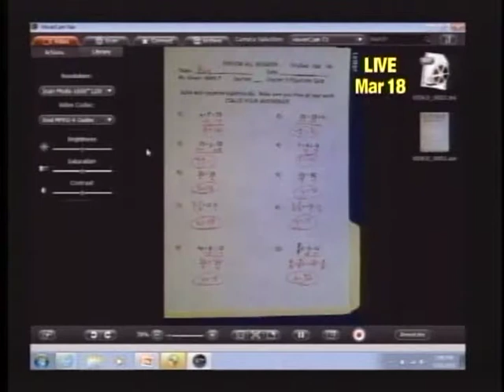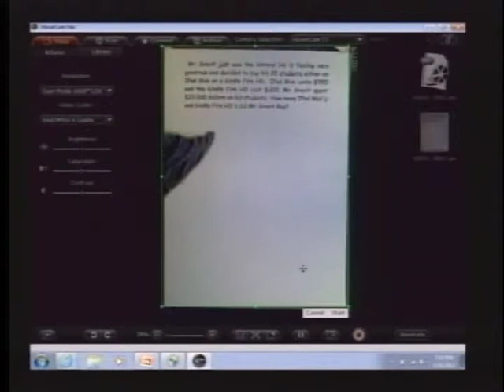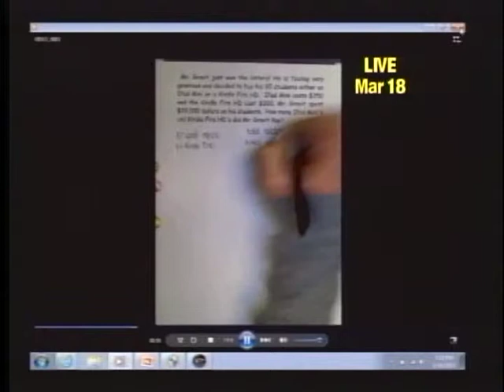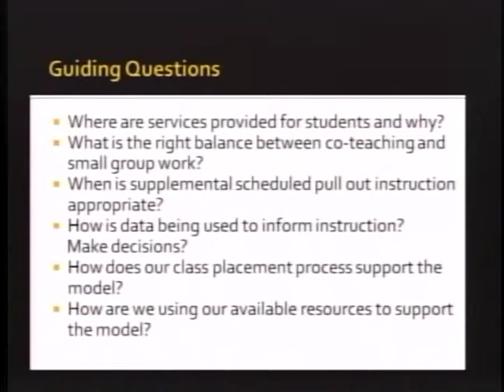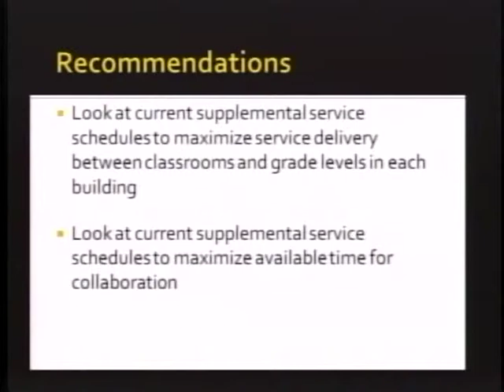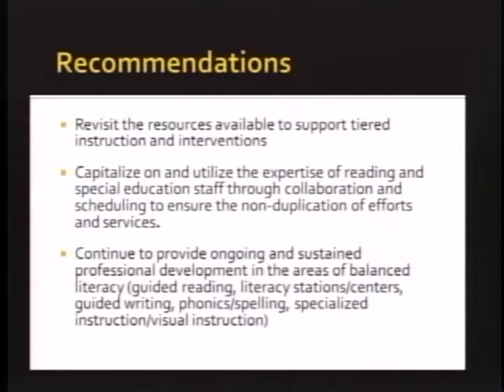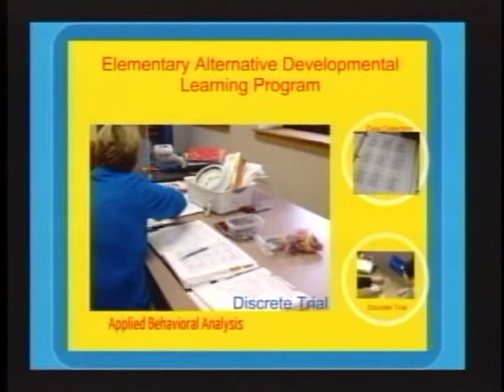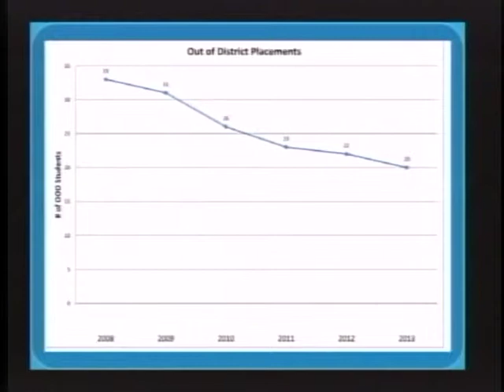3/18/13 Foxborough School Committee Meeting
Coverage of the Foxborough School Committee.